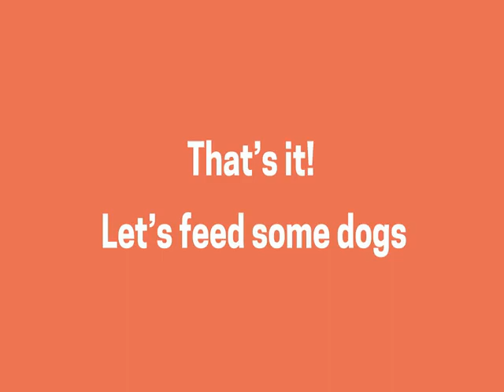The Best Dog Food From Butternut Box Dog Food Discover How To Choose The Right Dog Food For Your Dog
The Best Dog Food From Butternut Box ttp://

Butternut Box home made fresh dog food is the best dog food for any dog but especially for fussy eaters or dogs with sensitive tummies.
All of our healthy, home cooked meals are delivered direct to your door. Made with human grade ingredients we will take you through each step to get the right & best dog food for your dog or puppy

I have a Bedlington terrier and have tried everything from every tinned dog food to raw feeding. She has been eating Butternut Box Dog Food for the past month and the change in her energy and happiness is amazing. She is a totally different dog and there is never any food left .
The food is specifically made for your dog and breed and delivered frozen in doggy sized portions to your door.
Read the story of how this started and if your dog is a fussy eater or has a sensitive tummy you can for a limited period get 75% off your first order with the Best dog food from Butternut Box Dog Food

The Posh Dog Company